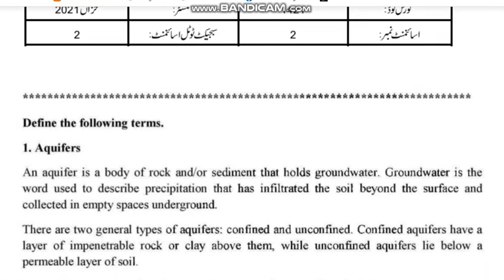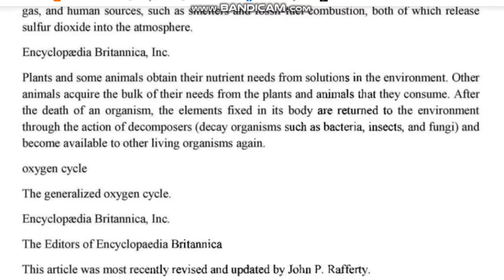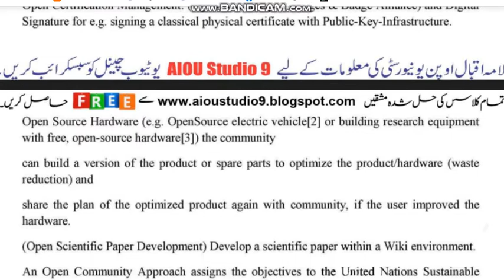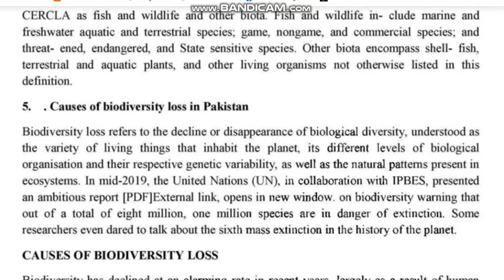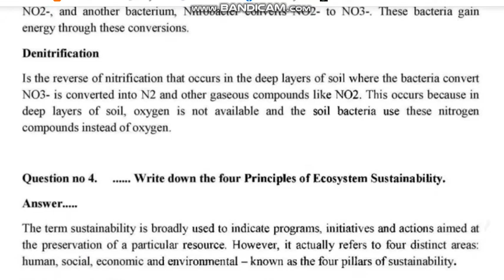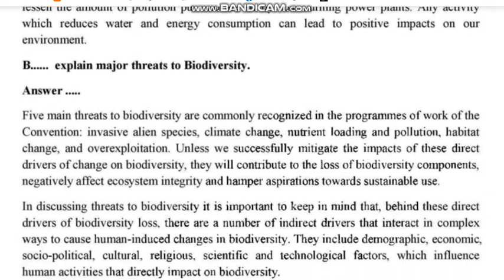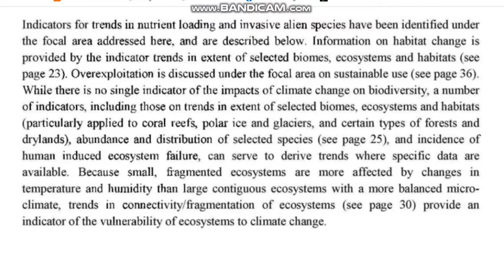AIOU Code 1421 Solved Asignment No.2 Autumn 2021 || Introduction To Environment | Level: Bachelor/BA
NOTE:
Dear Students!
 Amen!

⏩ @aco- graphy
⏩ The End